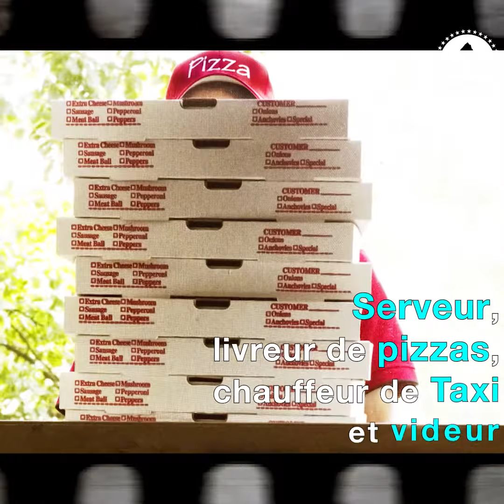Trivia - Jean-Claude Van Damme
Top 10 d'anecdotes sur Jean-Claude Van Damme.